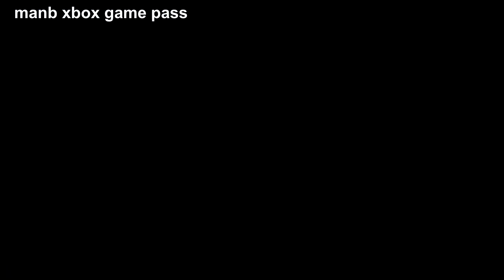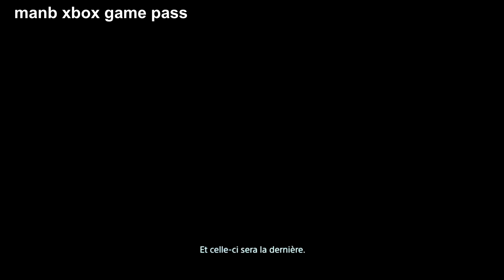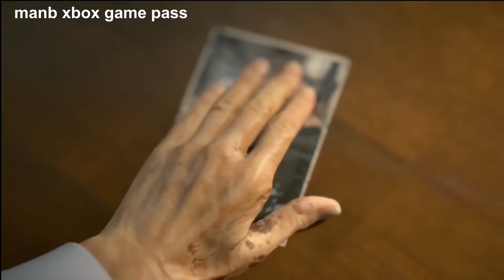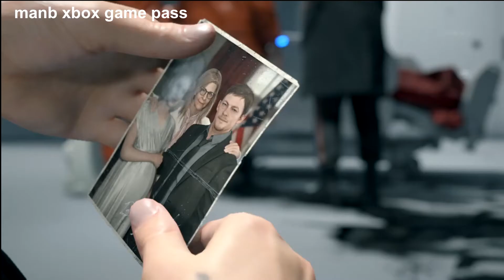Death Stranding NOUVEAU DANS LE PC GAME PASS GAMEPLAY tout les configurations pour profiter du jeu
Death Stranding NOUVEAU DANS LE PC GAME PASS GAMEPLAY (✋énormément de cinématique)  tout les configurations pour profiter du jeu
publié par 505 games
développé par kojima produtions
date de publication 23/08/2022
DESCRITION
Le légendaire créateur de jeu vidéo Hideo Kojima revient avec une nouvelle expérience unique en son genre.

Sam Bridges affronte un monde totalement transformé par le Death Stranding. Transportant les vestiges dissociés de notre futur, il s'embarque dans une aventure pour reconstruire un monde détruit.

Avec Norman Reedus, Mads Mikkelsen, Léa Seydoux et Lindsay Wagner.

Vous retrouverez parmi les caractéristiques réservées à la version PC une FRÉQUENCE D'IMAGES ÉLEVÉE, un MODE PHOTO et la PRISE EN CHARGE D'ÉCRANS ULTRA-LARGES.    Vous trouverez également du contenu issu de la série HALF-LIFE de Valve Corporation.

les configurations
Configuration minimale :

Système d’exploitation : Windows 10
Processeur : Intel Core i5-3470 ou AMD Ryzen 3 1200
RAM : 8 Go
GPU : GeForce GTX 1050 3 Go ou AMD Radeon RX 560 4 Go
DirectX 12
Espace de stockage : 80 Go
Cartes son : compatible DirectX
Configuration recommandée 30 fps :

Processeur : Intel Core i5-4460 ou AMD Ryzen 5 1400
RAM : 8 Go
GPU : GeForce GTX 1050 Ti 4 Go ou Radeon RX 570 4 Go
DirectX 12
Configuration recommandée 60 fps :

Processeur : Intel Core i7-3770 ou AMD Ryzen 5 1600
RAM : 8 Go
GPU : GeForce GTX 1060 6 Go ou AMD Radeon RX 590
DirectX 12